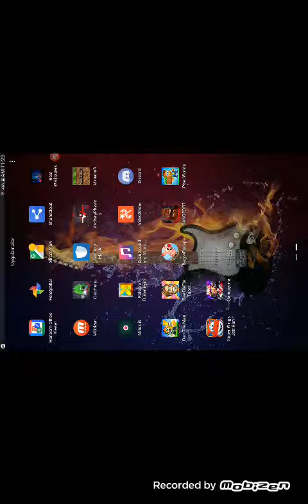Avangers oyunu 2#